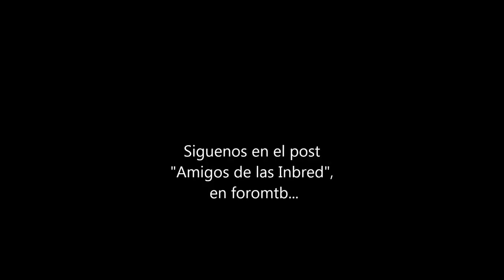Salida "Amigos de las Inbred" 5 de Enero 2014